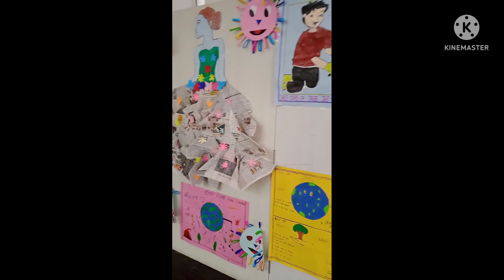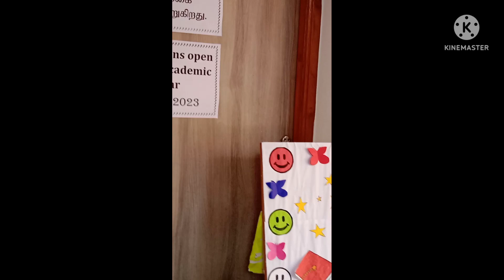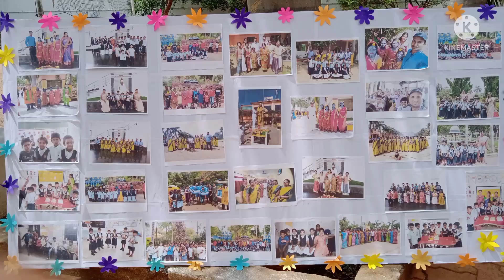Graduation ceremony at IVL 2022, promotion day, kindergarten graduation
graduation day, graduation ceremony, promotion day, awarded day, awards, kindergarten graduation, clipart, images, decorations,art work, craft work,